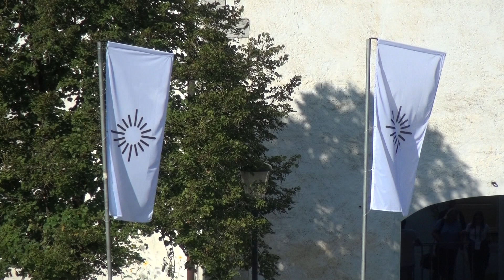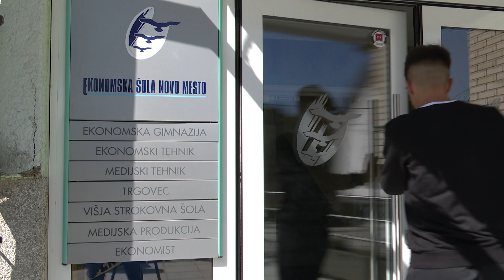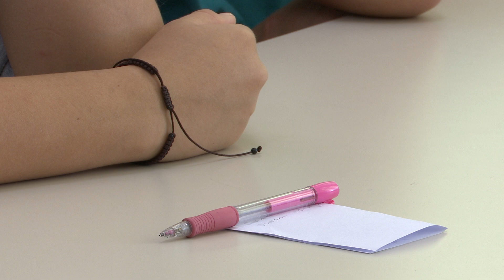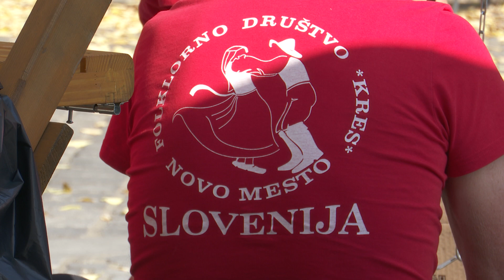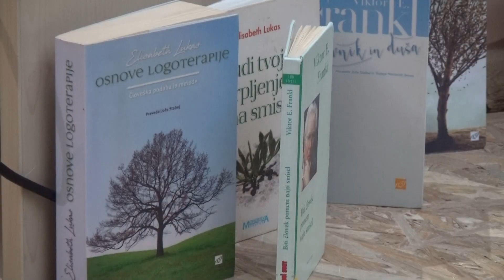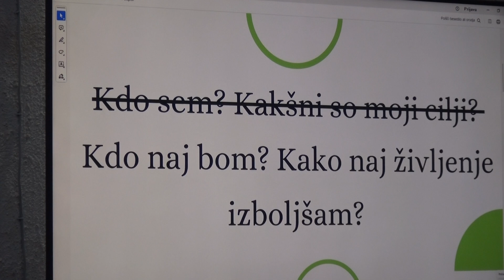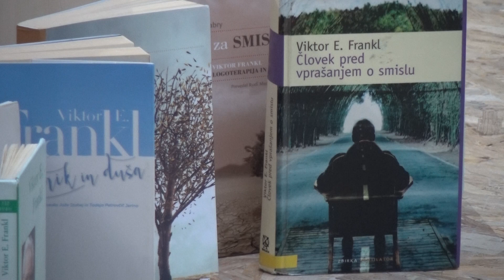Brez panike, 20. oktober 2023